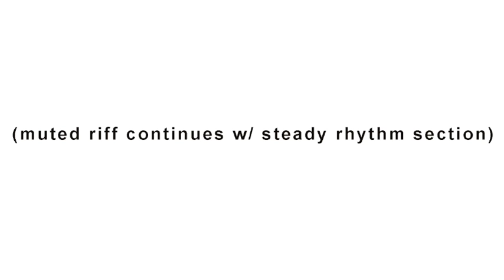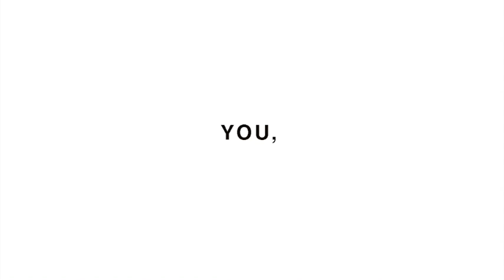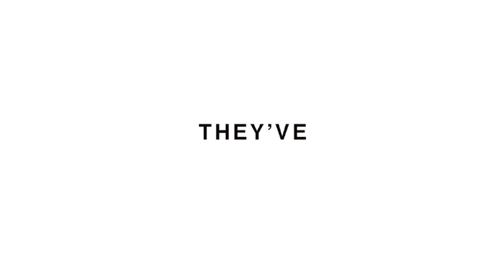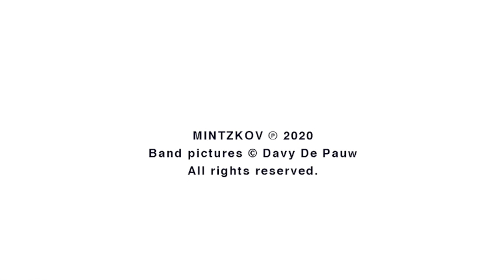Mintzkov - August Eyes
First single from the album 'Oh Paradise' (March 20 2020) Noisesome Recordings distributed by Caroline Benelux.